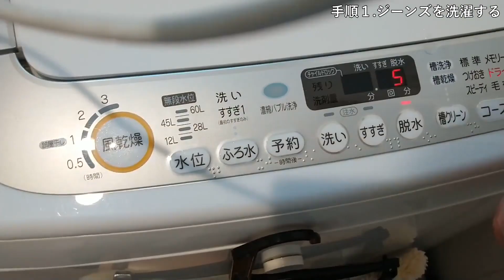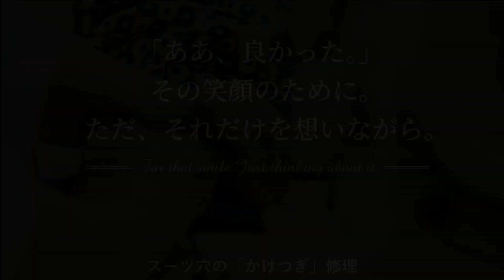ジーンズの穴（ダメージ）を格安で補修（リペア）する方法「セミセルフリペア」｜リーバイス ヴィンテージジーンズ501 66前期モデル ママのリフォーム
ヴィンテージジーンズアドバイザーがお届けする、リーバイスのヴィンテージジーンズ（66前期）を「最安値」かつ「最高の仕上がり」でリペアする方法のご紹介。

ブログもご覧ください
▼セミセルフリペア
ヴィンテージジーンズを格安で補修（リペア）する方法「セミセルフリペア」